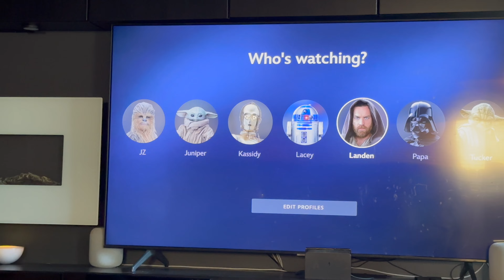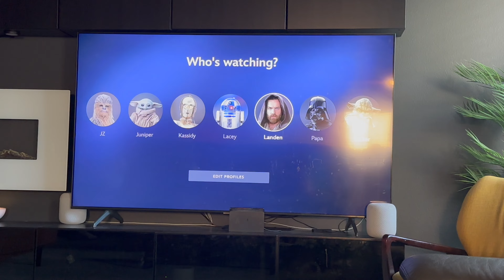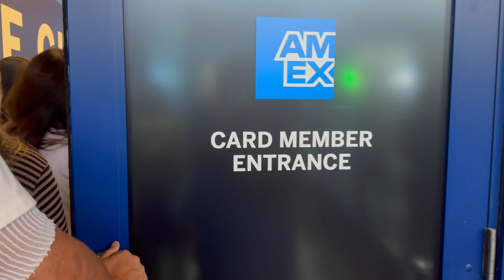WHAT A WEEK: 🎉 Back to School, 🚗Road Trip, 🎸Twenty One Pilots Concert & 🛒IKEA!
WHAT A WEEK! 🎉 Back to School, an epic Road Trip, an unforgettable Twenty One Pilots Concert on their Clay World Tour, and a fun IKEA adventure! 🚗🎶🛒 It’s been a whirlwind, but we made so many amazing memories.

↪Lacey’s fav razor
↪Suction Cup Mount for DJI Osmo Pocket

◼Z ROLL PODCAST◼
📹Book your video memory!

Capture your next vacation with videos or pictures, and send them to us 📸—we will make a video memory for you!

Here are other Z ROLL PRODUCTIONS Services!
-Graphic Design 💻
-YouTube Branding 🎥
-YouTube Thumbnails 🖼️
-Video Editing 🖱️
for more information 🔗

Our names are Justin and Lacey Zachman. Our journey began in 2018 when we started a travel/lifestyle vlog. Our aim was to capture and preserve memories from various life events. This is the origin of the name "Z Roll," inspired by "B-Roll," a term rooted in the early days of film editing. Back then, editors incorporated supplementary footage, or B-roll, alongside the main content. As a result, we named our YouTube Channel "Our Z Roll," symbolizing the B-roll of our life. Given that Zachman is our last name, "Our Z Roll" holds special significance!

This helps our channel so much! Love you, fam!

✖CHECK THIS OUT✖
↪Amazon Store Front
✖ OUR GEAR ✖
 ❑ Our Vlogging Camera

0:00 1st day of school
1:23 Junie birthday toy haul
3:05 Mickey ice cube tray
4:15 crockpot chicken pot pie
6:23 Lacey's new packing essentials
11:42 Post office package pickup
13:01 leaving for road trip
18:18 Hotel room tour
20:28 Concert outfits
20:55 twenty one pilots concert
23:47 hotel check out
24:47 Ikea shopping
26:41 lunch at in-n- out
27:22 Closing